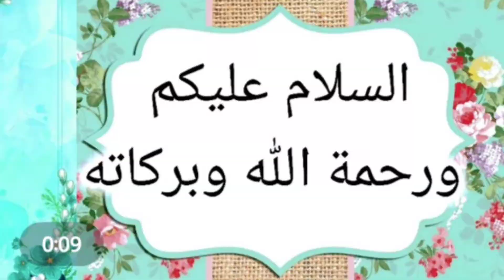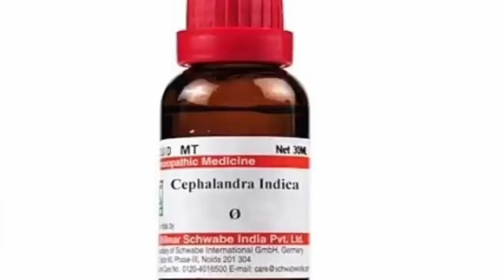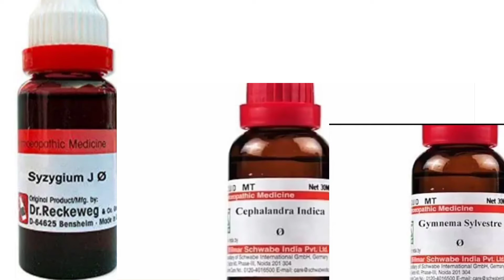Freedom from diabetes-Sugar ka homeopathic ilaj-Effective homeopathic formula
Aslaam o alaikum dosto kaisay han aap umeed karta hon khariat say hon gay aap sb aaj men aap doston ko sugar ka aisa homeopathic ilaj bataaon gaa jis say aap sugar say freedom hasil kar lain gay  aur aap ki sugar mukamal tor pay control men aa jaaey gy aur sath sugar say honay waali complications bhe thek ho jaaen gy in shaAllah aap log mujhay dua do gay